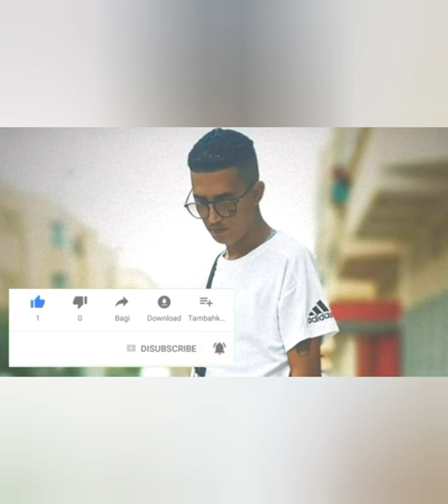Tflow- alo walo (clipe officielle )2020